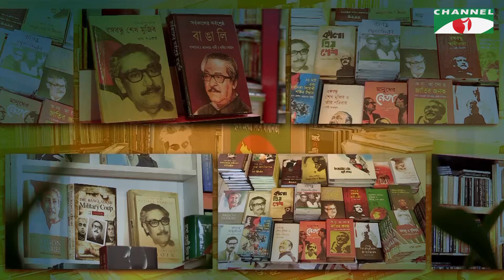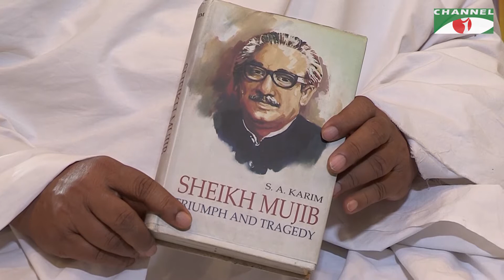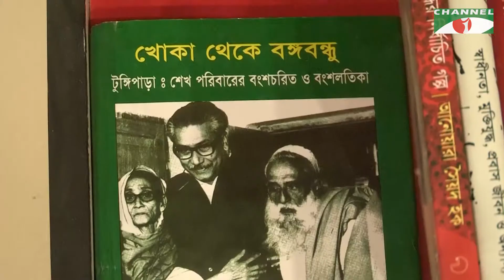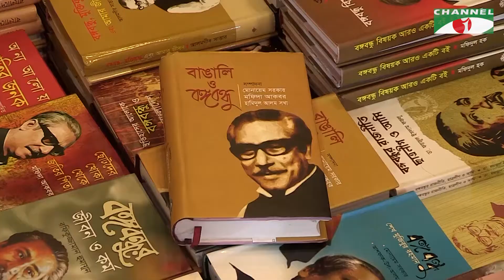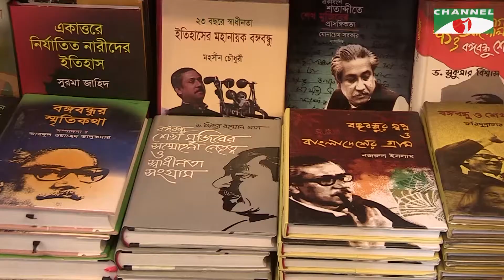বঙ্গবন্ধু গ্ৰন্থমালা | Bangabandhu Gronthomala | Episode 15 | Shamsuzzaman Khan | syed abul maksud